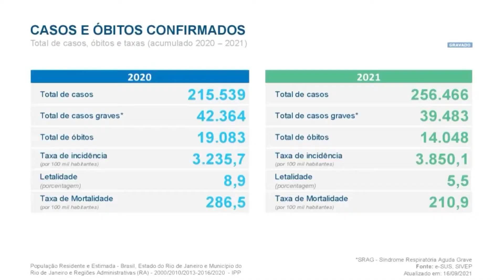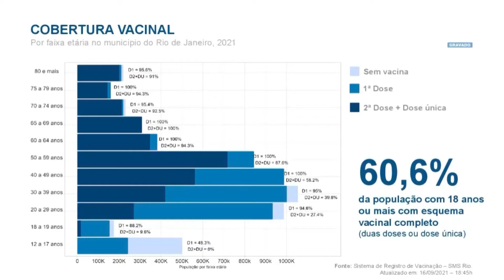Atividades ao ar livre liberadas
Nesta sexta-feira (17), foram anunciadas pelo boletim epidemiológico a flexibilização das medidas restritivas.

Nesta matéria, contamos com a fala do prefeito Eduardo Paes e o Secretário Municipal da Saúde, Daniel Soranz.